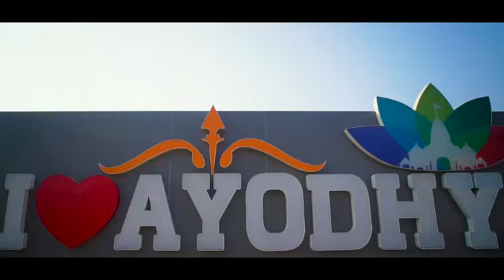Padhare Ram Raja Ram | Ayodhya | Shriram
new song from Lokesh Tripathi a poet singer Lyricist on the occassion of Shri Ram Mandir Pran Pratishtha at Ayodhya.
we dont claim Copyright on this song it belongs to original owners.